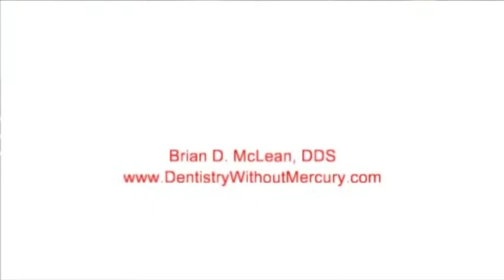Captain Kirk Battles Mercury Fillings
Kirk and Spock discuss mercury (amalgam) dental fillings